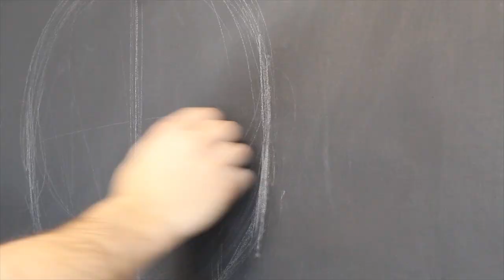Painting a Portrait with Acrylic and Spray Paint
A new video is finally here! The third installment of my studio paintings. This video showcases a more subtle approach to using spray paint. I like painting in this way on a dark surface because it enhances the layering process, contrasting the layers more. To really express the process of the work.

I am still very new to shooting videos, so if anyone has advice/tips on getting cool angles or just overall videoing advice, please let me know in the comment section below.

Editing by Connor Mcgann

Song Title: Drip